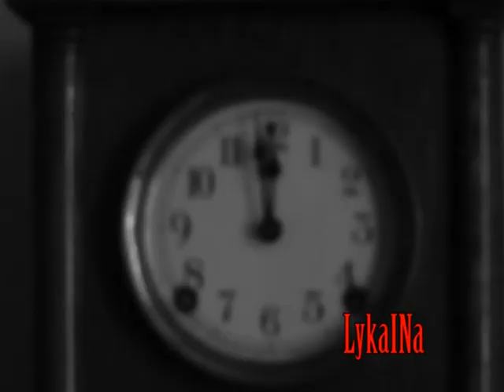George Davidson ♬ Marriage D'amour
UNofficiaL  Video
Presentation | ediTing  LykaINa 🐺

ALL SONGS USED IN THESE VIDEO BELONG TO THEIR RESPECTFUL OWNERS.
IF ANY MUSICIAN/MEMBER BAND/LABEL IS OFFENDED BY ME POSTING ANY OF THEIR MATERIAL PLEASE SEND ME A MESSAGE AND I WILL DELETE IT IMMEDIATELY (OR JUST BLOCK IT WORLDWIDE AND I'LL DELETE IT)
I JUST WANT TO SHARE GOOD MUSIC WITH PEOPLE
ty.

Artist : George Davidson

Title : Mariage D'amour

Album : My heart will go on